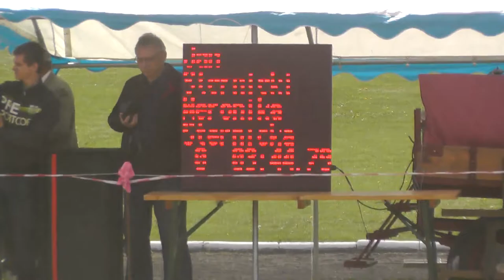KMM Liga Zaprzęgowa - Jan Sternicki p.1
I zawody Kujawsko-Mazursko-Mazowieckiej Ligii Zaprzęgowej w Świeciu nad Osą 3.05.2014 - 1 przejazd Jana Sternickiego z luzaczką Weroniką Sternicką , konie: Korsarz i Poseł - Stajnia Grążawy - 4 miejsce